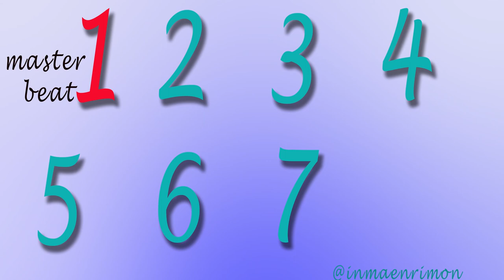CURSO AERÓBIC/PRACTICA LA ESTRUCTURA MUSICAL/FACIL PARA APRENDER A DISTINGUIR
Como muchos me habéis dicho que lo que peor se os da es la música, os lo pongo facil facil para que practiquéis y acostumbreis vuestro oído y podais hacer coreografías y que vayáis justo con la música. espero que os guste, y no olvides darle al like.

Twitter; @inmaenrimon